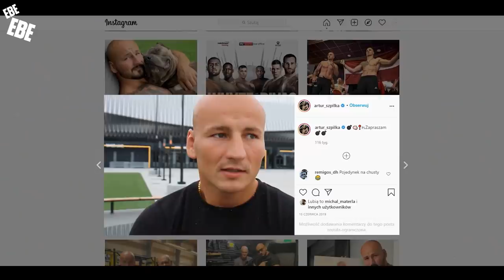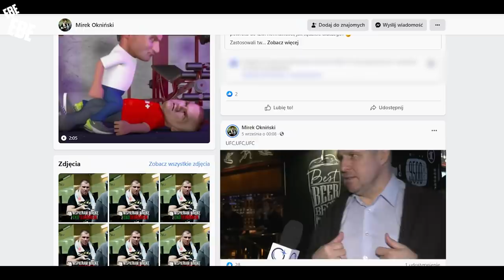KRYCHA UFC - BAGIETSON [OFFCIAL TRAILER]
KONKURS NA BLUZĘ ZOOLOGY

Razem z ZOOLOGY postanowiliśmy rozdać kilka bluz z wystrzelonym Liskiem, które zrobiły trochę zamieszania podczas rundek Lil Masti z Brodnicką.
Bluzy już nie są na sprzedaż, dlatego macie okazję wygrać LIMITOWANE SZTUKI robione specjalnie dla was.

ZASADY

2. Daj follow na instagramie ZOOLOGY
3. Napisz komentarz pod filmem o treści: KONKURS

Rozstrzygnięcie konkursu za tydzień - info będzie podane pod koniec filmu z konferencji FAME MMA. Śledźcie ruchy na bieżąco.